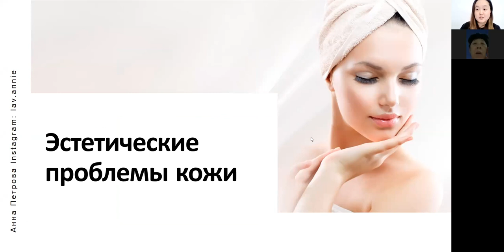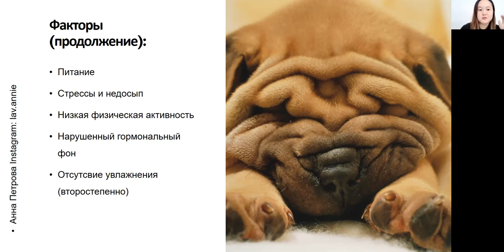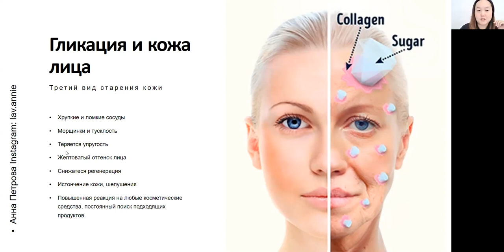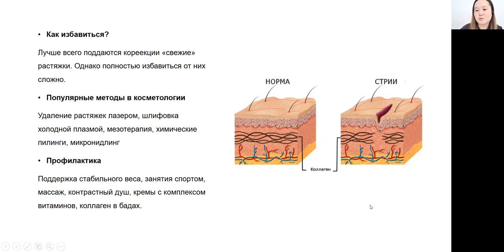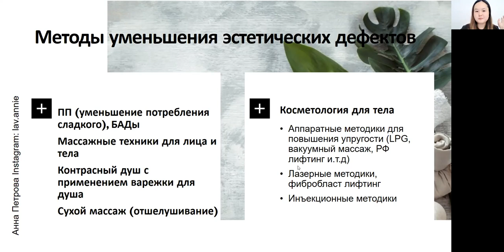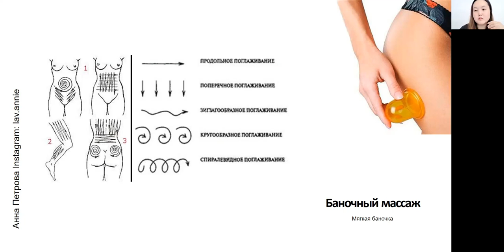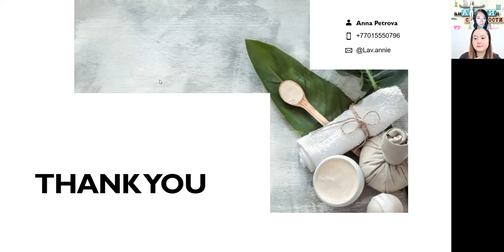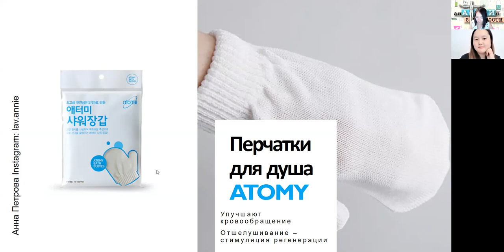Эстетические проблемы кожи - дряблость, целлюлит, растяжки и их решения!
Анна Петрова, сертифицированный практикующий косметолог, партнёр Атоми.